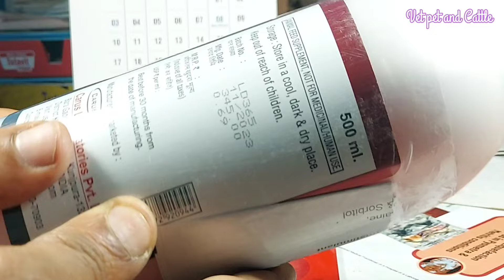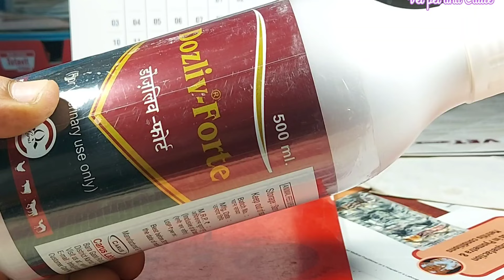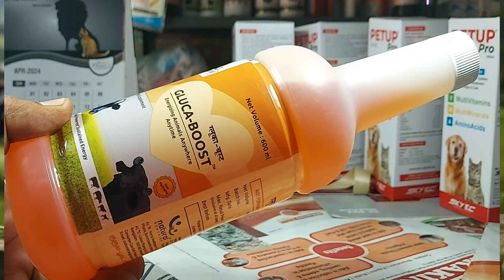🥛दूध बढ़ाने का सबसे आसान तरीका📈||ना दूध कम होगा, ना भूख कम होगी||Dudh Badane Ka Aasan Tarika 👉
दूध बढ़ाने का सबसे आसान तरीका ना दूध कम होगा ना भूख कम होगी दूध बढ़ता ही रहेगा

बकरे बकरियों के शरीर पर अच्छी शाइनिंग चमक मोटा तगड़ा करने के लिए यह लिक्विड पिला दो

गेहूं का दलिया खिलाने के गजब के फायदे इस विधि से दे हर रोज दूध बढ़ता रहेगा

गाय भैंस हांफ रही है, मुंह फाड़ कर सांस ले रही है, खाना नहीं खा रही है इलाज

Benifits of Mustard oil गर्मियों मैं पशुओं को सरसों का तेल पिलाने के गजब के फायदे